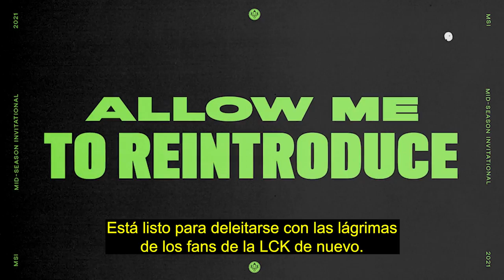El asesino de la LCK llega a Islandia | MSI 2021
Un equipo que haya vencido a LCK no conoce el miedo. Chen “Tommy” Ching-Heng lo explica: esta es tu última oportunidad para subirte al tren del hype de PSG Talon, no te lo pierdas. Próxima parada... ¡Islandia!

PSG Talon solo ha perdido 1 partida durante el Torneo de Apertura y parece
que nada los detendrá en el MSI2021. Como si los antiguos Flash Wolves, Maple y Hanabi no fueran suficientes, Kaiwing ha mejorado desde la última vez que lo viste en Worlds 2020. Quedan advertidos, este equipo tiene todo para dominar este Break Out.